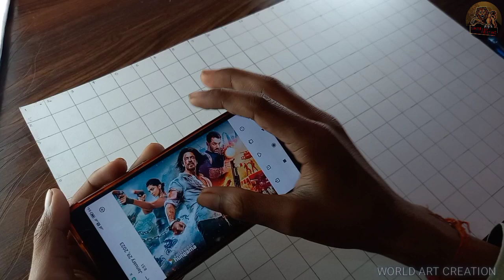Pathaan movie poster outline drawing ||Sharukh khan jonho bhraham Deepika padukon Pathaan full movie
Pathaan movie poster Drawing

     Welcome to WORLD ART CREATION channel

In this video I will show how to draw Outline drawing of pathaan movie poster with grid method step-by-step

Grid detail 👇
Each box 2cm
Horizontal- 21 box
Vertical- 15 box
In A3 sheet

Material used 👇
Mechanical pencil
Brustro 200gsm A3 sheet
Normal pencil
Eraser
Scale

For commission artwork Dm  on 👇👇👇
1. Instagram- world_art_creation_

Cover topics 👇
Pathaan movie outline drawing
Pathaan full movie in hindi
Sharukh khan drawing
Johno Braham drawing
Deepika padukon outline drawing
Easy pathaan drawing
Pathaan movie sharukh khan

Artist inspiration-
Bye bye 👋...